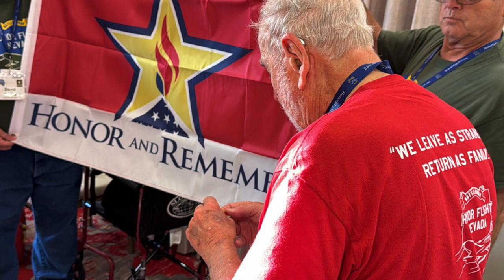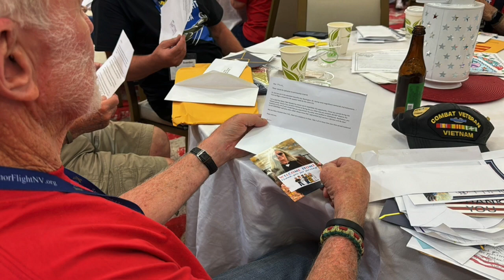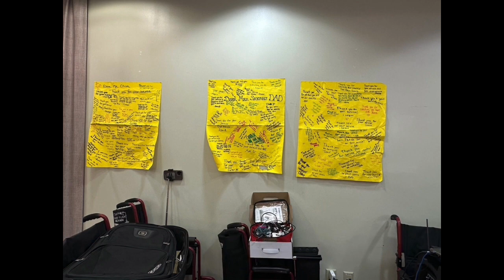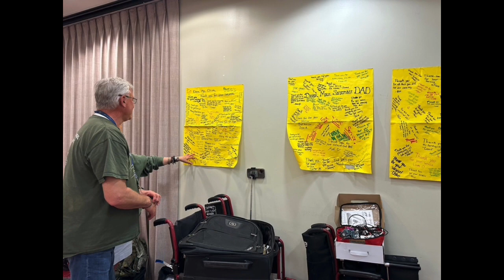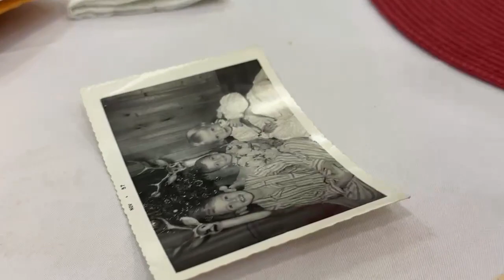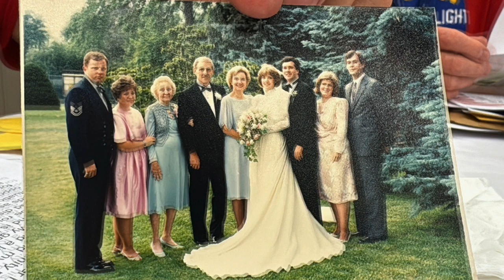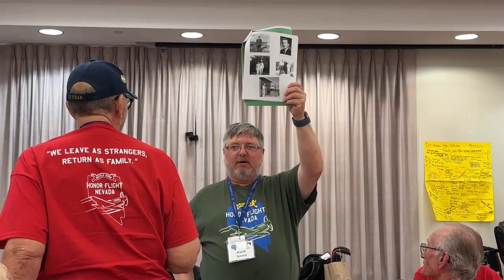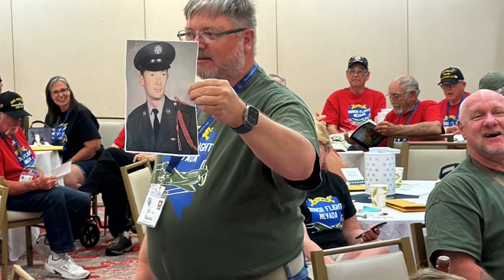June 2024 Mission Mail Call Night & Dinner